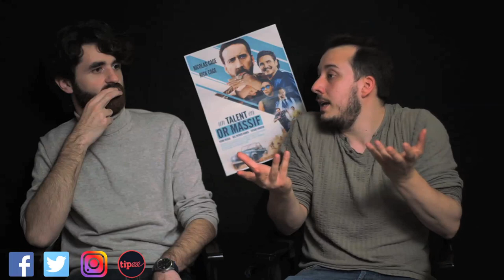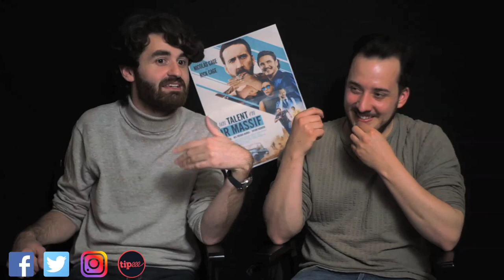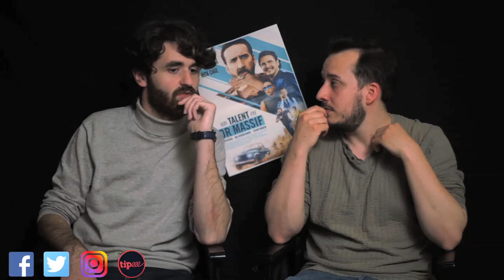LCDC - Un talent en or massif (feat Albin Luciani)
Chronique critique sur la sortie d'un film au concept particulièrement alléchant sur le papier, qui tourne rapidement à la blague un peu trop longue, mais qui reste divertissante, "Un talent en or massif"